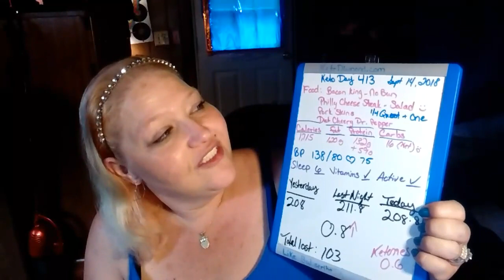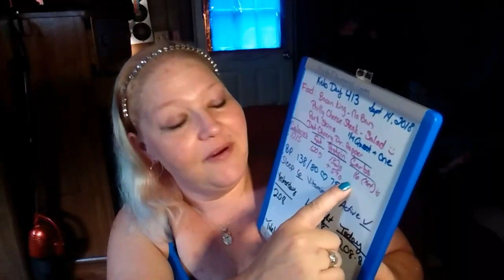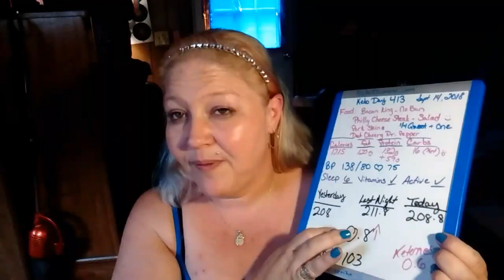Keto day 413. Weigh In, Broccoli STALL?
transformation photos!

OR
Add me as a Friend/Message me!